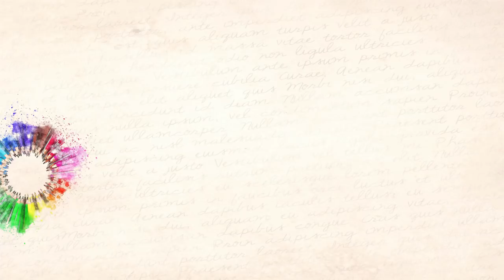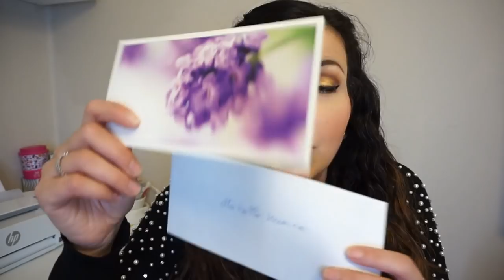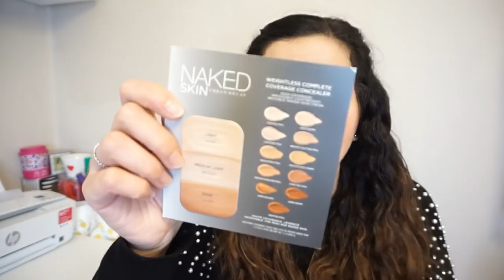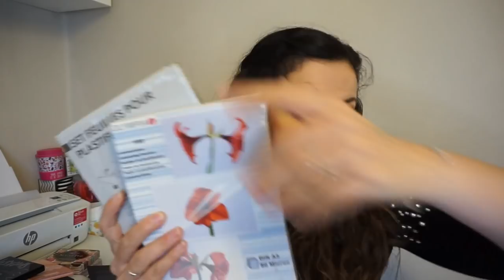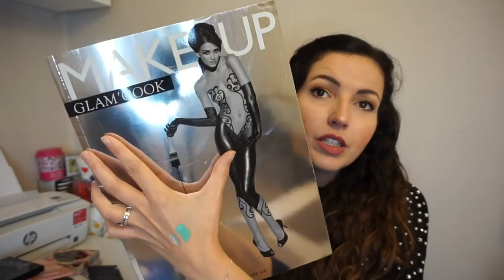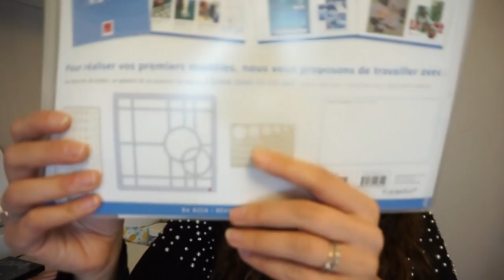📦 Des palettes & de la papeterie pour ma classe! {UNBOXING}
♥MERCI MILENE♥